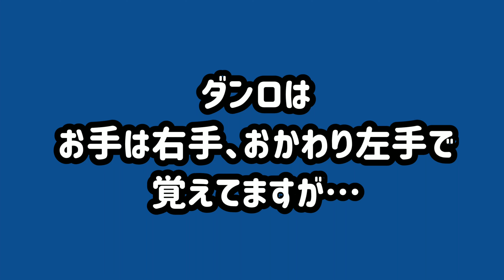【犬ドリル】マルーキー（ミックス犬）スロー再生が面白い！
グラデーショントリオの会議
（ダンロ&ルゥ&ロク）

ダンロのお手が…

プールについて不満気味のダンロ

ルゥはボールを嫌々

庭で、わんプロ
ルゥのドリルがすごい🌀🐶

ダンロ（ﾐﾆﾁｭｱｼｭﾅｳｻﾞｰ）6歳
ルゥ（ﾏﾙﾁｰｽﾞ×ﾖｰｷｰ=ﾏﾙｰｷｰ）もうすぐ2歳
ロク（ｲﾝｸﾞﾘｯｼｭｺｯｶｰｽﾊﾟﾆｴﾙ）お友達犬

初めての方もコメントお気軽に🙆

お友達🐶🐶💕募集中🐾🎶

★☆★ダンロ&ルゥは17時に公開中★☆★

返信や訪問、お時間頂きます。きちんと視聴しコメントしていますので、ご理解よろしくお願いします😁💓
※スパムは削除します。